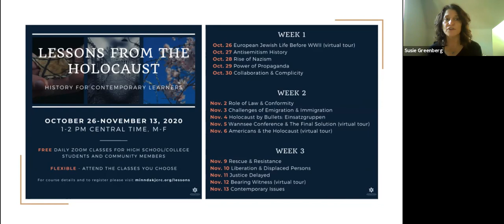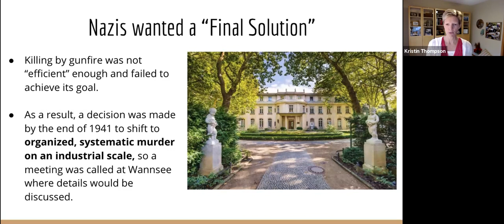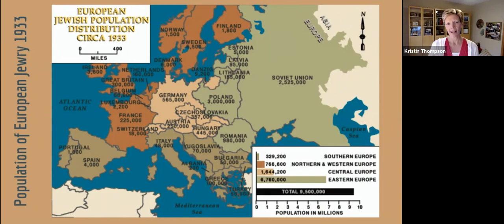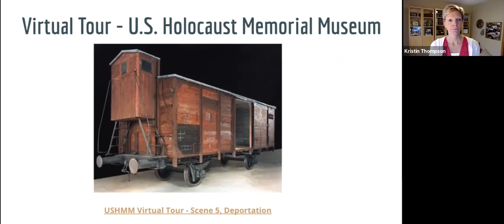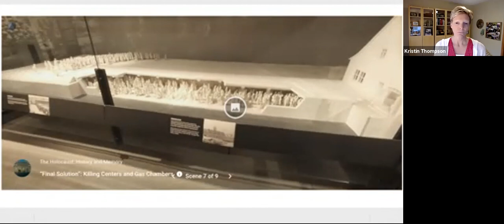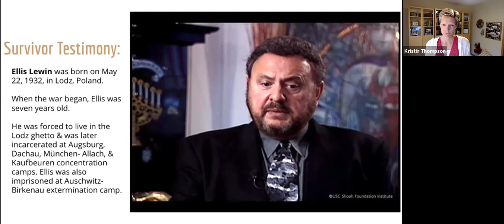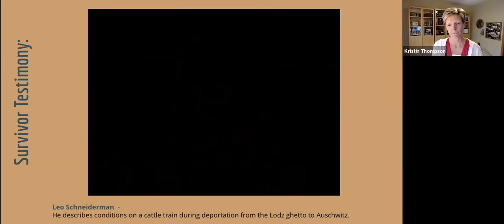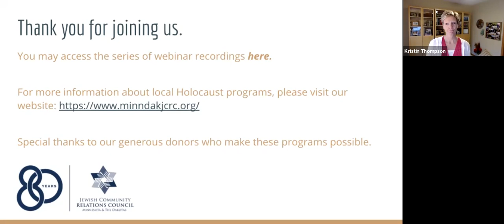Lessons from the Holocaust - Session 09: Wansee Conference and "The Final Solution"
This presentation by Holocaust educator Kristin Thompson includes a virtual tour of portions of USHMM and focuses on the meeting that took place at the Wannsee House, culminating in the “Final Solution” to what the Nazis claimed was the “Jewish problem”.

Lessons from the Holocaust: History for Contemporary Learners is an educational series produced by the Jewish Community Relations Council of Minnesota and the Dakotas.